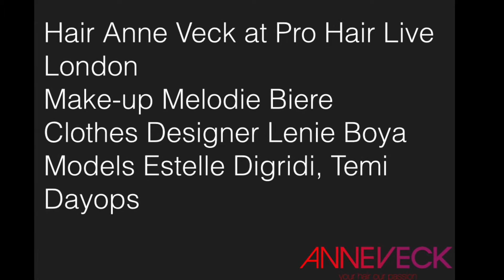Anne Veck on stage at Pro Hair Live London 2016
Anne Veck on the Platinum stage at Pro Hair Live London 2016. Avant garde & afro-caribbean hairdressing to wonder at!